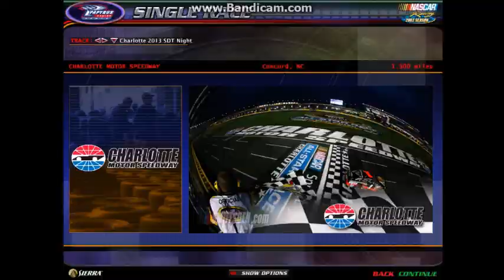SNCS 2006 Season: Coca~Cola 600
Welcome to the 4th Coca~Cola 600at Charlotte!